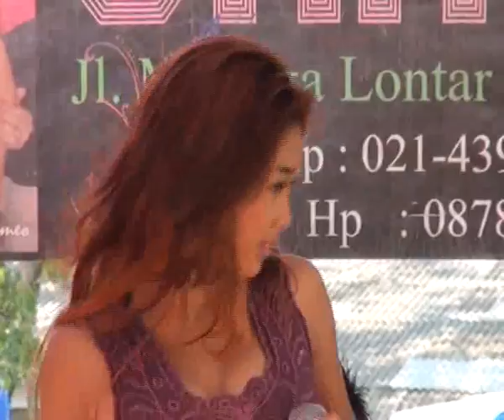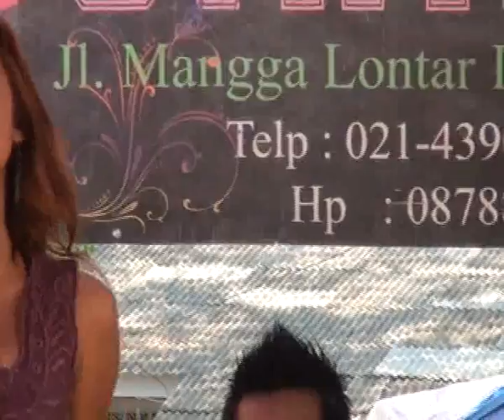CHACHA ROMEO MENDAMBA PROYEK ICHA BO'OL WAHYU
SOPAN TETEP SEXY